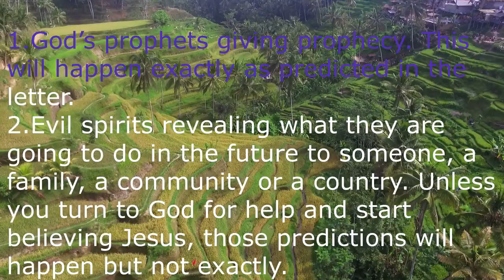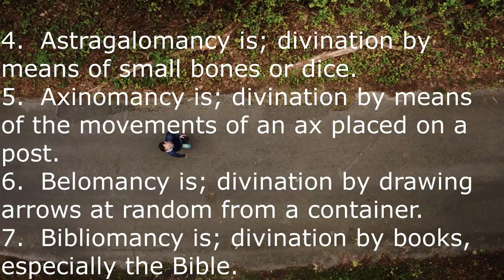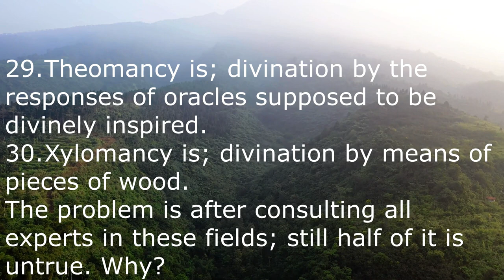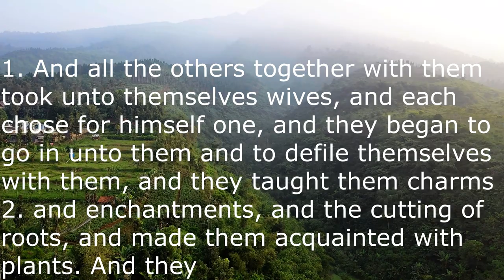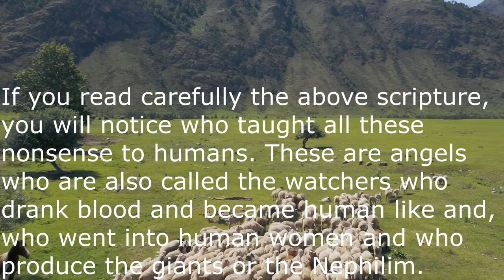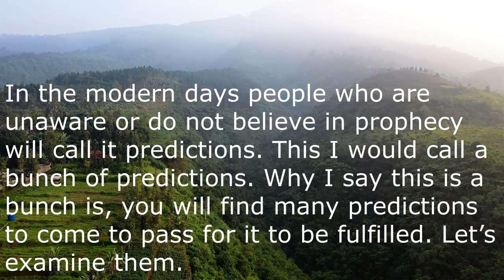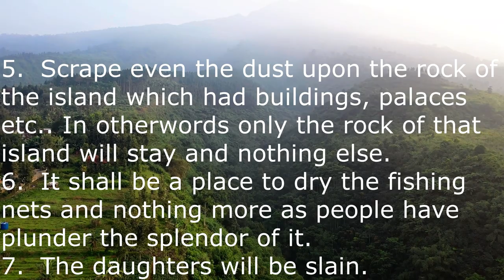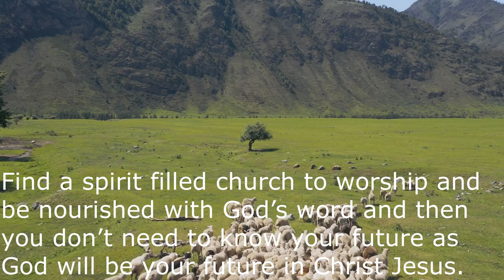Does God exist? (Story tube)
Story Tube presents, yet another fascinating story and a bible study.